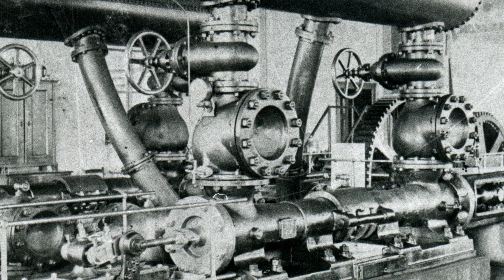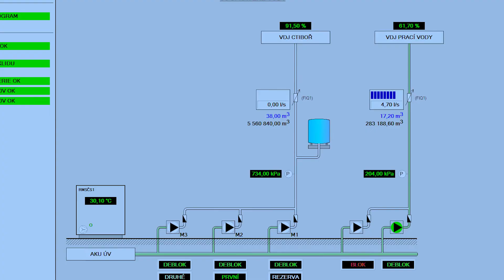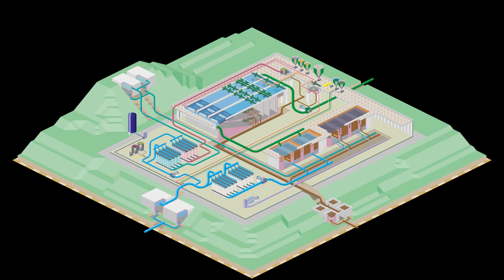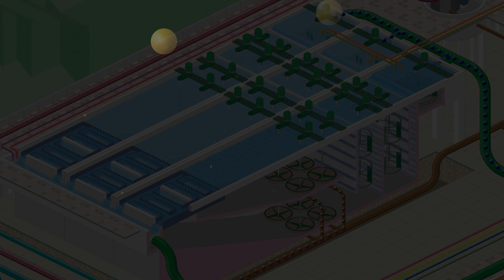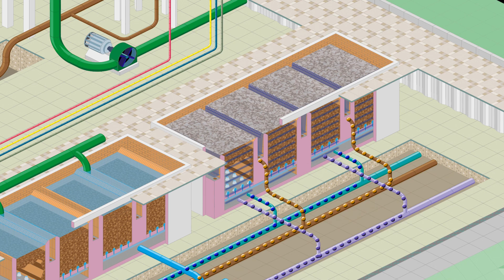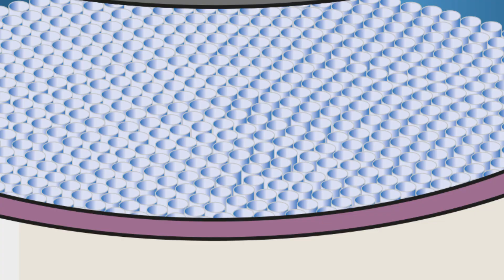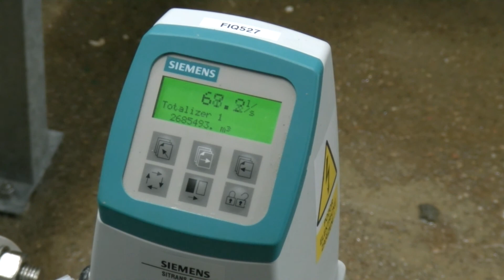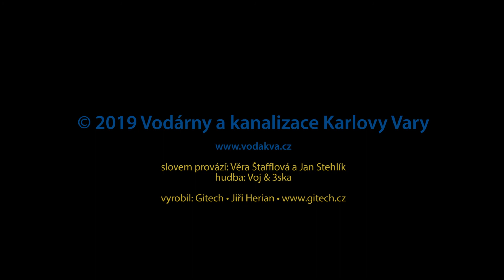Úpravna vody Karlovy Vary - Březová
Úprava pitné vody v Březové u Karlových Varů zajišťuje pitnou vodu pro 115 tisíc obyvatel Karlových Varů a okolních měst a obcí. V procesu úpravy vody se rovněž používá moderní technologie ultrafiltrace pro zajištění nejvyšší kvality pitné vody.